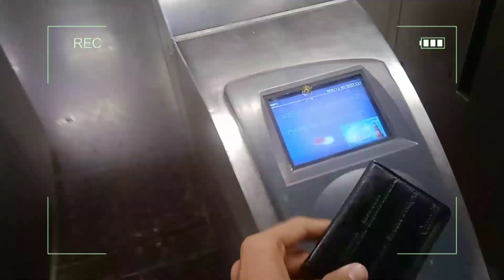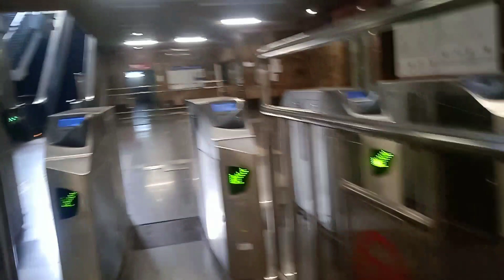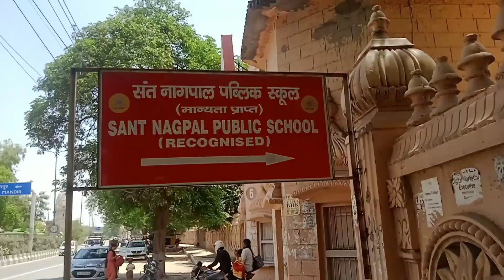Home To School Timing Extra Class holidays hogye full enjoy vlog /schoolopen